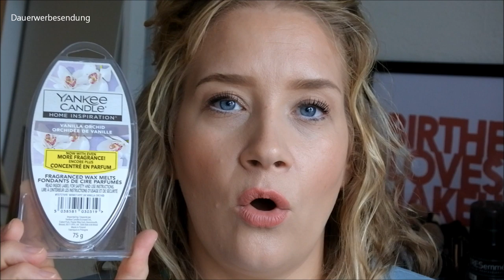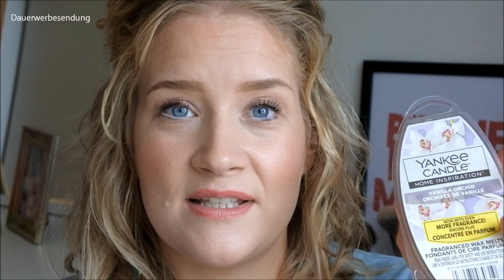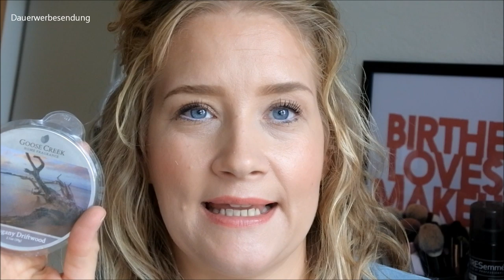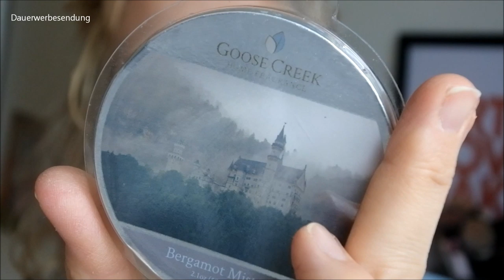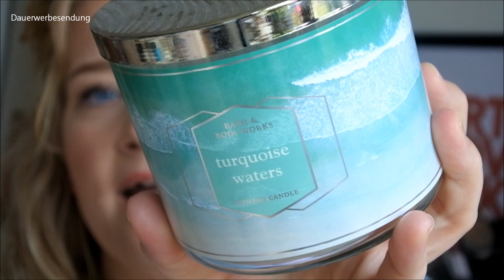GOOSE CREEK, BATH & BODY WORKS & CO. // MEINE SAMMLUNG, MEINE MEINUNG! // Birthe.loves.Makeup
heute gibt es ein neues Video von mir. Ich versuche jetzt einfach mal etwas aktiver zu werden und ab und zu 2 Videos die Woche zu machen. Ich hoffe das gefällt euch. Wie im Video schon gesagt, schreibt mir gern eure Empfehlungen in die Kommentare, da bin ich sehr dankbar.